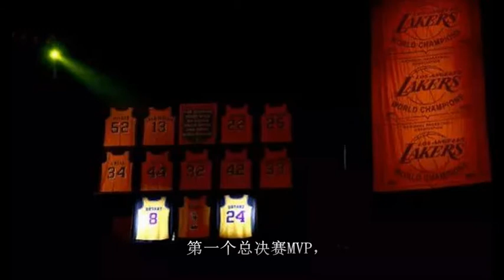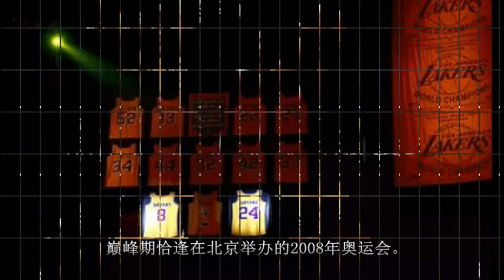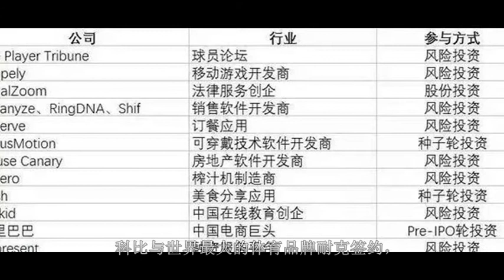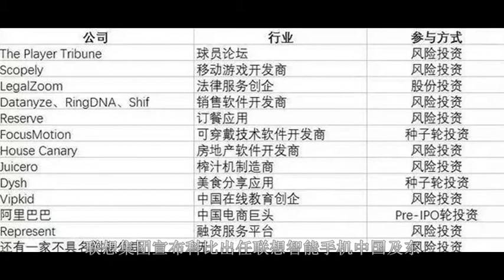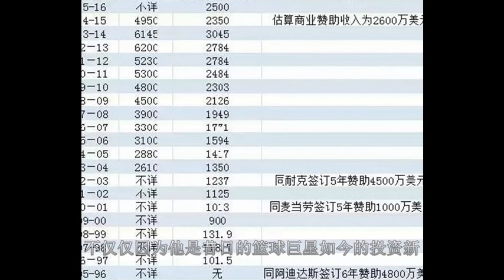老板科比：除打球赚的23亿，你知道我投资赚了多少钱吗？